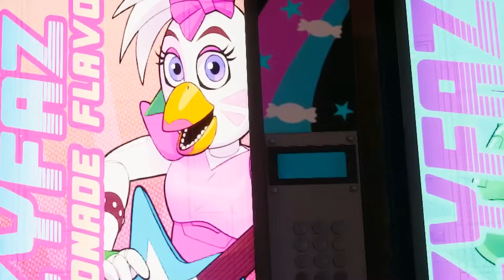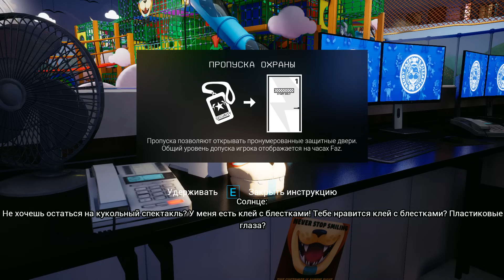Новые аниматроники в Детском саду #2 // Five Nights at Freddy’s Security Breach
Five Nights at Freddy’s Security Breach - новая часть популярного хоррора, который вновь готов порадовать своих многочисленных поклонников незабываемыми приключениями на выживание.